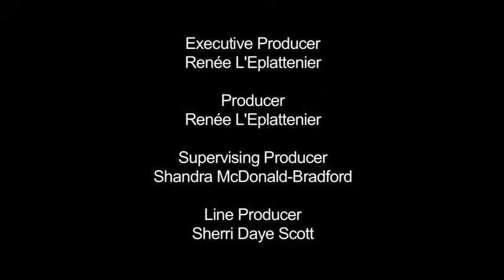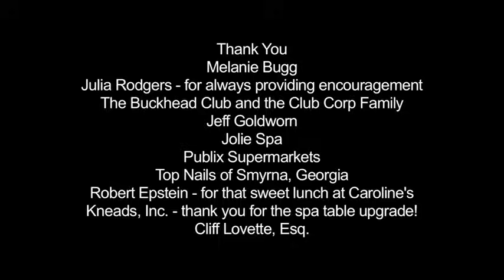Bikini Wax - Episode I of 'Maria Marchetto'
Vivacious Maria is a 30-something successful junior ad exec surrounded by big clients during the day and friends dining at trendy restaurants by night.  After Maria's father suddenly dies, her mother moves from NYC to Atlanta be with her.  Let the fun begin!

Isabella Marchetto is a traditional Italian mom who would rather see Maria as a doting wife & mother than the leader of an ad campaign.  In this funny and touching new series produced by No Regrets Productions, Maria and her mother learn to live with each other, grow with one another, and learn that sometimes bikini waxes and facials are better done with girlfriends!